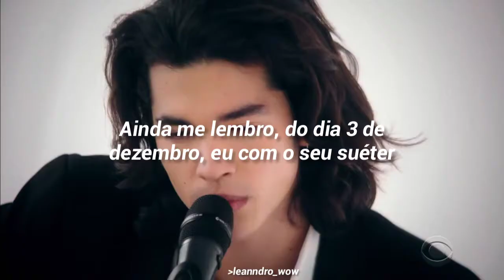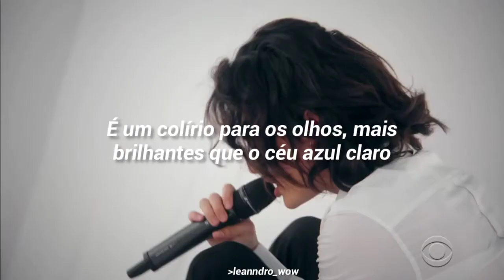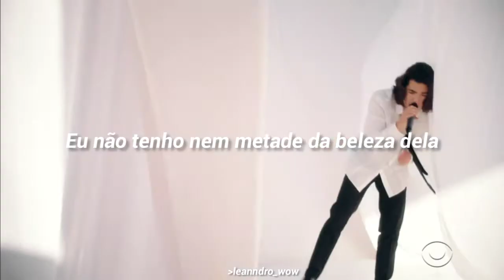Conan Gray • Heather /Live Performance at The Late Late Show [TRADUÇÃO-LEGENDADO]